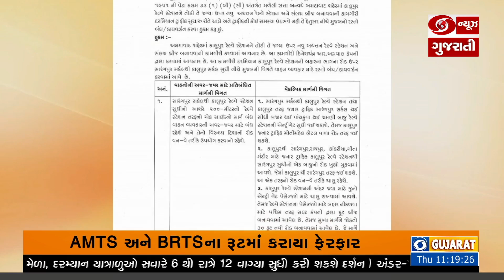સારંગપુર સર્કલથી કાલુપુર સ્ટેશન સુધીનો એક તરફનો રસ્તો બંધ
કાલુપુર રેલવે સ્ટેશનના નવનીકરણની કામગીરી પૂરજોશમાં

આજથી સારંગપુર સર્કલથી કાલુપુર રેલવે સ્ટેશન સુધીનો એક તરફનો રસ્તો વાહનવ્યવહાર માટે રહેશે બંધ